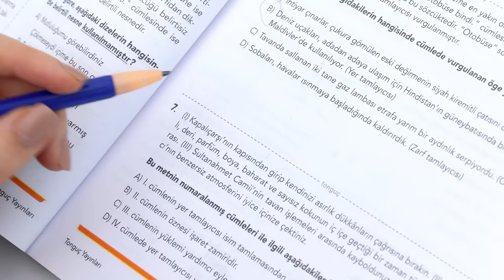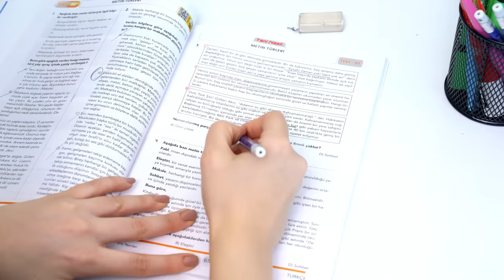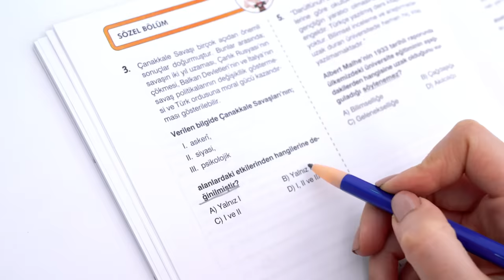SORU ÇÖZERKEN ASLA YAPMAMAN GEREKEN 6 HATA!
tonguç Akademi'den Herkese Merhaba!
Bu hafta soru çözerken sıkça yapılan hatalara değindik. En çok yapılan 6 hata neler ? Nasıl önleyebiliriz ? Hepsi ve daha fazlası videomuzda!
Sen en çok hangisini yapıyorsun? 🤔